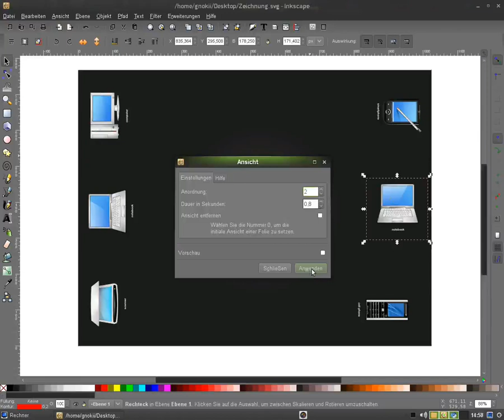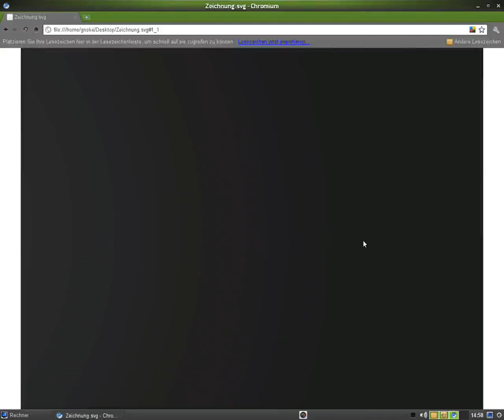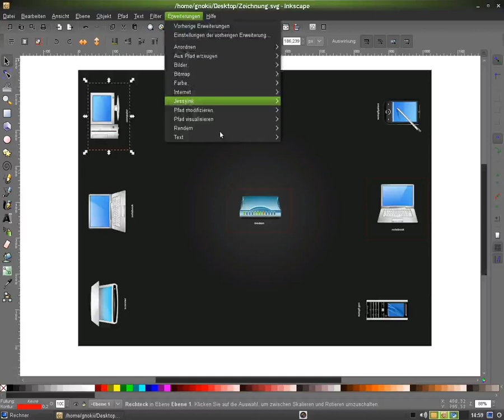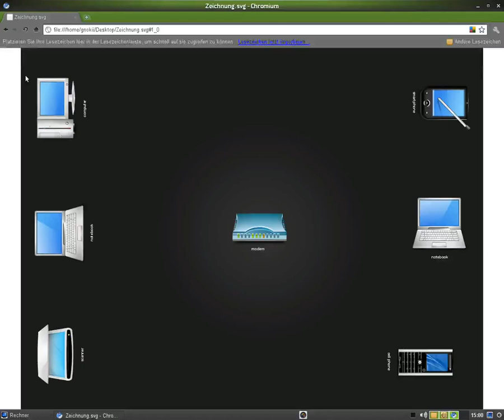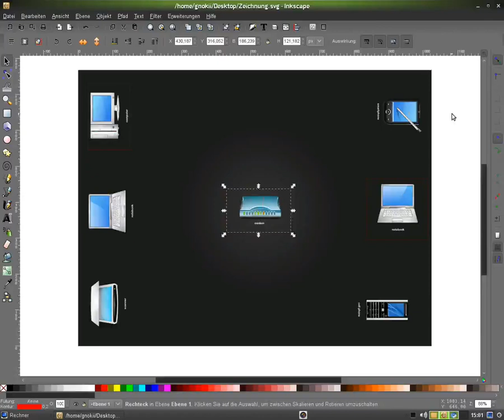Präsentationen mit Inkscape und JessyInk, Zoomeffekte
In diesem Screencast wird gezeigt, wie man mit Hilfe der Erweiterung JessyInk in Inkscape Präsentationen mit Zoomeffekten erstellt.